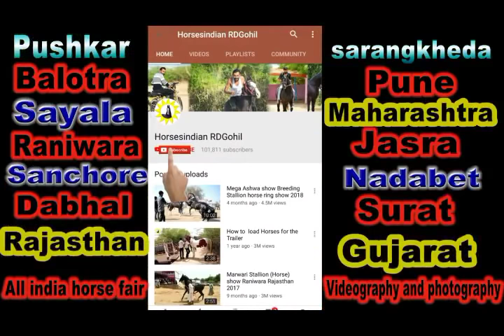इतने घोड़े साथ में कहीं नहीं देखे होंगे 3 से 4000 घोड़े Chetak festival sarangkheda 2018